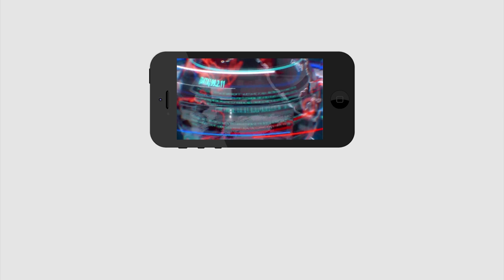Nallapareddy Prasanna Kumar Reddy Comment On TDP | ఎన్నికలుంటేనే టీడీపీకి గుర్తొస్తారు | PDTV News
ఎన్నికలుంటేనే టీడీపీకి గుర్తొస్తారు